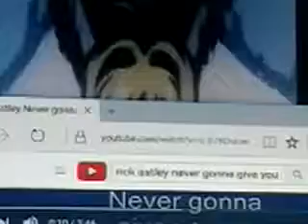anime pink blue orange and yellow transformation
only aqua peach blossom marine  peace and rosetta
only mermaid
only robot
only magic
only doremi hazuki aiko and momoko